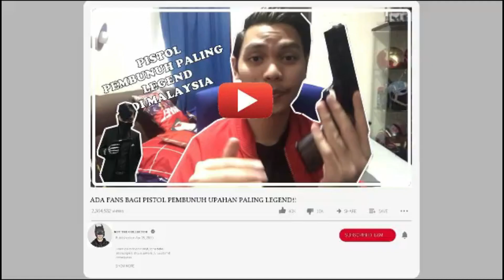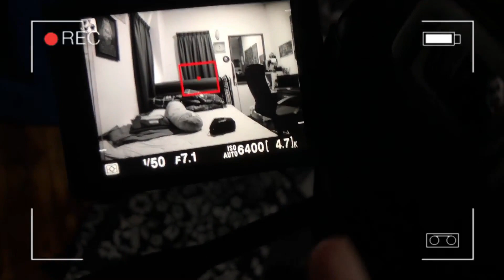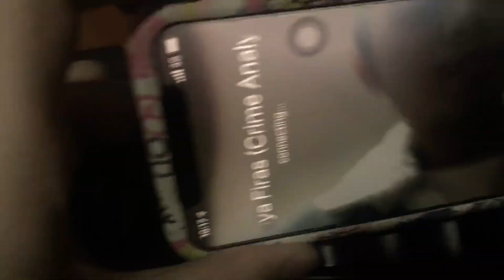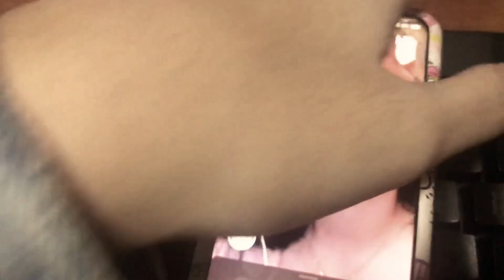REC THE COLLECTOR | Sebuah FIlem 'Found Footage Horror' | 2020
WRITER/DIRECTOR
Shahmi Shahril

SYNOPSIS
Roy is a famous youtuber known as Roy The Collector. Every week, he will post unboxing videos of collectable item send by fans. This time he received a Gun belongs to an infamous Hitman, Malaikat Maut. Odd event happened in his room since then.

CAST
Shahmi Shahril as Roy
Erika Quraisha as Aliya Firas
Irfan Iskandar as Hashim97

PRODUCTION
NumberNineteen Productions
BudakJahat Entertainment.